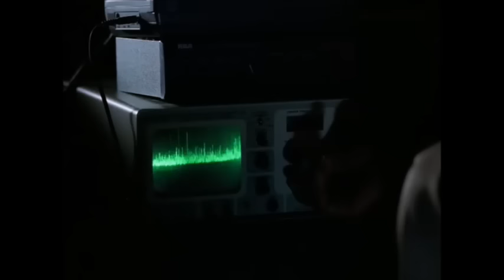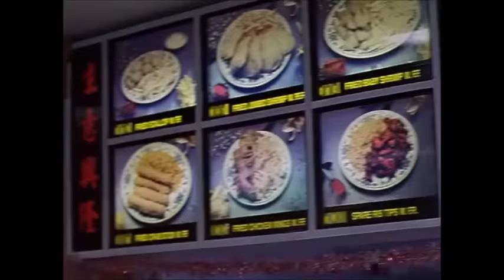Food Scenes in The Wire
The food of The Wire.